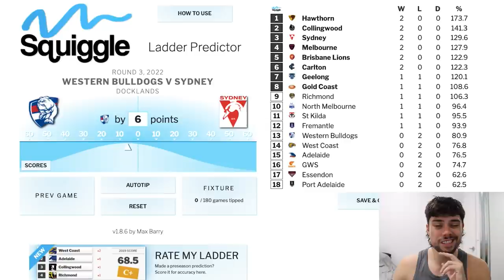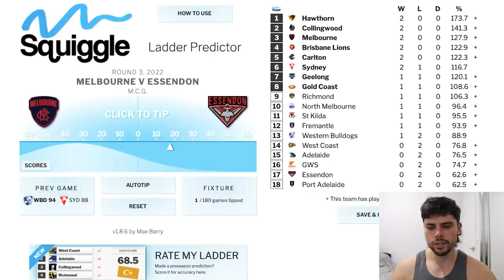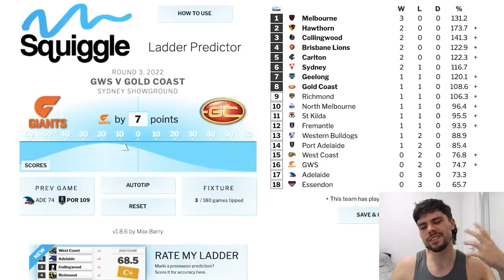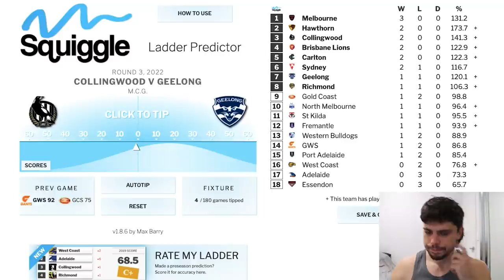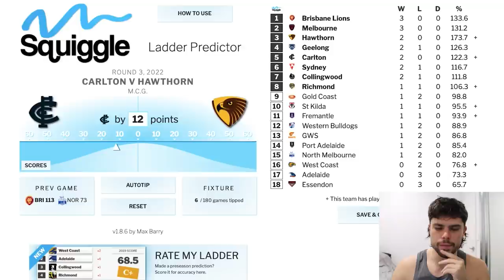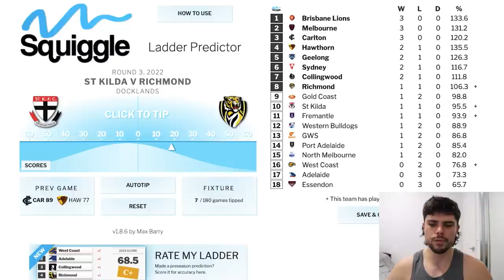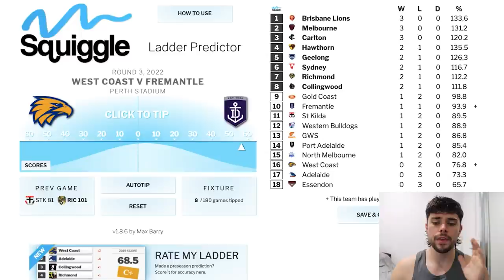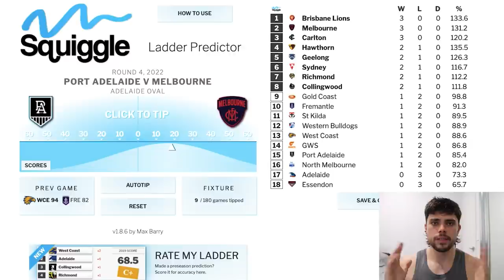AFL Round 3 Predictions | JUST THE TIPS 2022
AFL Fantasy Invite Code:
P5E4FET7